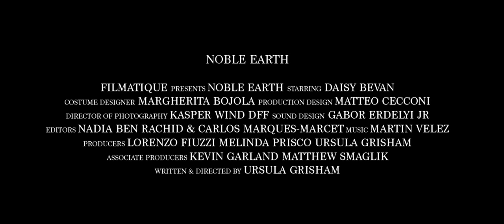Noble Earth - Official Trailer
Emma meets Tancredi in Florence, embarking on a love affair with the intoxicating cosmos he represents: endless days in the gauzy hills, the sun-blanched beaches. They become engaged. Soon, however, Emma becomes caught in family politics, learning what is expected of a woman in Florentine high society. The same beauty that intoxicated Emma reveals itself as superficial, and suffocates her.

Noble Earth is a study of ennui and female repression within a world rarely seen onscreen— Italy’s hermetic nobility.